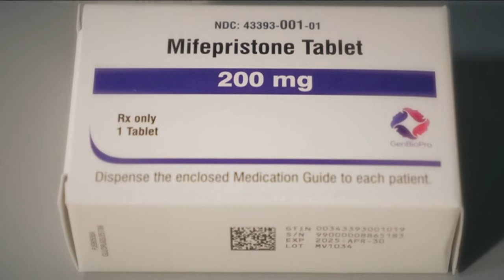Senator Smith seeks repeal of Comstock Act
Minnesota Senator Tina Smith is leading the effort at the U-S Capitol to repeal an 1873 law known as the Comstock Act.